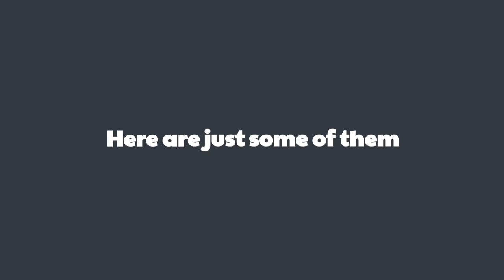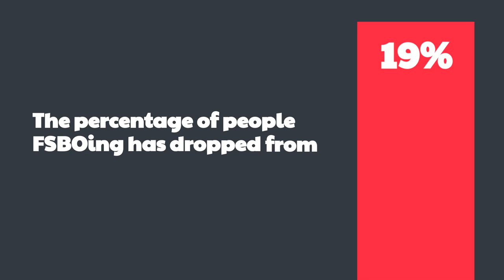Home Selling Without a Realtor | Tips From an Expert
For Sale By Owner (FSBO) is the process of selling real estate without the representation of a real estate broker or real estate agent. According to the National Association of Realtors’ Profile of Home Buyers & Sellers, 35% of homeowners who decided to FSBO last year did so to avoid paying a commission or fee. But, homes sold with an agent net 6% more than those sold as a FSBO according to Collateral Analytics. Before you decide to take on the challenge of selling your house on your own, DM me to discuss your options.

Simply fill out the form below to receive your copy of the eGuide, and feel free to get in touch if you have any questions.

Linda Banales
Bakersfield Real Estate Group
CalDRE 01172638
at Agentcor Realty
5016 California Ave

Linda Banales
CalDRE 01172638
at Agentcor Realty
5016 California Ave